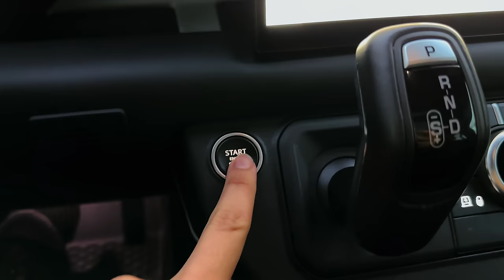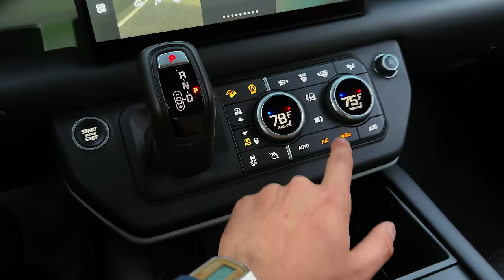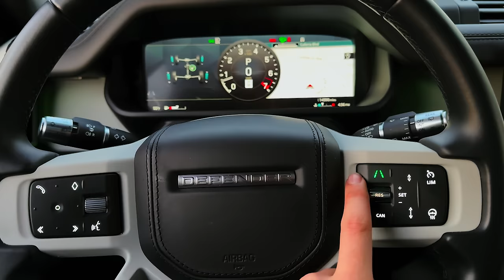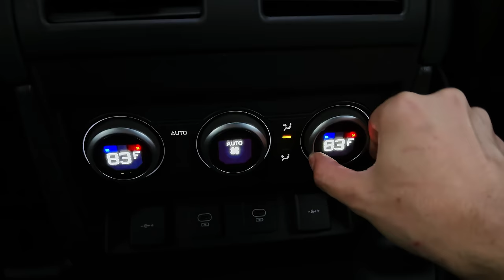2023 Land Rover Defender - interior and Exterior Details (Powerful Off-Road SUV)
Highs Ultra-capable off-road, surprisingly refined on-road, well-equipped interior.
    Lows Disappointing fuel economy, desirable features carry high price tags, six-cylinder isn't as quick as we'd hoped.
    Verdict This modern interpretation of the iconic Defender is as impressive and as cool as its forebear.

Overview

The 2022 Land Rover Defender might look reminiscent of the 1950s original, but in reality it is a completely modern, high-tech off-roader with unique curb appeal. A trio of engines is offered—a turbocharged four-cylinder, a turbo-and-supercharged six-cylinder, and a supercharged V-8—and all come standard with four-wheel drive. The Defender can be had in two-door 90 and four-door 110 body styles, and advanced-duty off-roading equipment is available on all models, including an adjustable air suspension and locking differentials. There aren't many SUVs that are as capable as the Defender, and they mostly come from Land Rover's lineup. Some may consider the Jeep Wrangler a cheaper alternative, but the Defender has it beat when it comes to on-road refinement and available luxury appointments.

Land Rover is introducing a V-8 engine into the Defender lineup for 2022: the 518-hp Supercharged 5.0-liter V-8 that's found in the Range Rover and Range Rover Sport models. The V-8 will be available on both the two-door 90 and four-door 110 models; a high-end Carpathian Edition model will also sport the V-8 engine. The package enhances the Defender with Carpathian Gray exterior paint with a black-painted roof and tailgate, black-painted tow hooks, Xenon Blue brake calipers, and special Carpathian Edition badging. A new XS trim is available on 110 models and bundles a host of luxury and convenience features together including heated-and-cooled front seats, leather-and-cloth upholstery, three-zone automatic climate control, an adjustable air suspension, and adaptive cruise control. Land Rover is also introducing a new, optional 11.4-inch infotainment display this year and will offer even more accessory exterior packages for customization. An even larger, three-row Defender 130 model is on the horizon, but we aren't sure when that SUV may debut. The Trophy Edition model also joins the lineup this year, but only 220 examples will be available and they all come with a complimentary entry to a Land Rover off-road competition in North Carolina that will take place in fall 2021.
Base: $50,050
S: $53,450
X-Dynamic S: $62,050
SE: $67,750
X-Dynamic SE: $67,750
X-Dynamic HSE: $72,350
XS Edition: $74,650
X: $86,550
V8: $106,260
V8 Carpathian: $112,550

As much as we like the look of the two-door 90 model, the four-door 110 is more practical for most buyers. The base P300 powertrain—a 296-hp turbocharged 2.0-liter four-cylinder—seems peppy enough for day-to-day driving, so we'd stick with that; those who plan to tackle serious off-road trails may find the optional six-cylinder or V-8 engines to be better choices. We'd suggest the SE trim level as it adds a number of desirable features to the Defender's spec sheet, including 19-inch aluminum wheels, automatic high-beam headlamps, 12-way power-adjustable front seats, and a digital gauge display. Land Rover offers several accessory packages, each of which outfit the Defender with specifically themed features. There's also a bevy of personalization options available, but we'll leave the customization to you.

The 2022 Defender is powered by a standard turbocharged four-cylinder engine mated to an eight-speed automatic transmission. Of course, every model features four-wheel drive and locking differentials for navigating treacherous terrain. The Defender is also available with a 3.0-liter inline-six which utilizes an electric supercharger and 48-volt hybrid system. Buyers looking for additional performance can opt for the 518-hp supercharged V-8, which we hustled the Defender 90 to 60 mph in just 4.4 seconds in our testing. Unlike its predecessor, the Defender has a unibody construction versus a body-on-frame setup, and it replaces the old solid axles with a fully independent suspension. The base suspension utilizes coil springs, but it can be upgraded with an air springs that enable adjustable ride height. The Defender has 11.5 inches of ground clearance and the ability to ford through 35 inches of water, which exceeds both the Jeep Wrangler's maximum clearance and its wading ability.